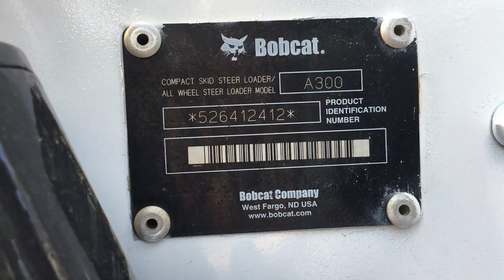Bobcat A300 Skid Steer Stock #639-659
A&A Enterprises LLC / aaenterprisesllc.com Bobcat A300 High Flow with Only 962 Hours !!! Enclosed Cab with Heat and Air Conditioning. A91 Package Includes Deluxe Control Panel with Keyless Starting, Auto-Bucket Leveling, Power Bob-Tach System, 2 Speed Travel, Sound Reduction Package, and an 81HP Pre-Emission Kubota Turbo Diesel. Rare All Wheel Steering Machine with High Flow and Super Low Hours. The new A770’s are over $80k and loaded with EPA emission garbage. This classic creampuff is yours for $46,950 or $898 per month with no money down and good credit. (s/n 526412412)